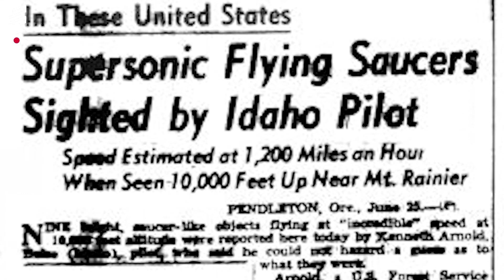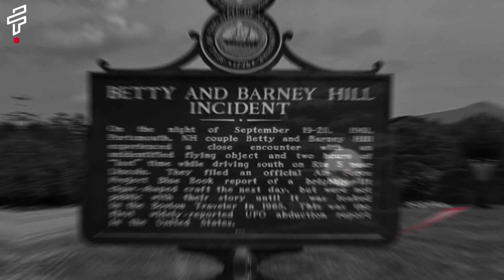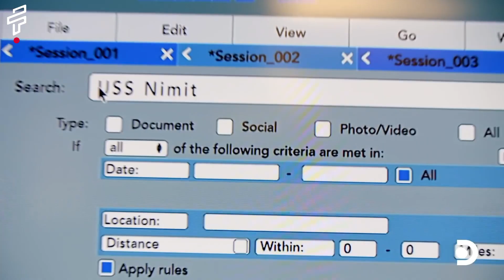The World's Most Mysterious UFO Encounters: 5 Unsolved Cases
UFO sightings have been reported for centuries, but there are a few that stand out as being particularly perplexing and unexplained. In this video, we will take a look at 5 of the most famous unsolved UFO sightings, and examine the evidence to see if we can shed any light on these mysterious events.

Timestamp

0:00 The World's Most Mysterious UFO Encounters: 5 Unsolved Cases Intro
0:31 Mystery Number 1: The Kenneth Arnold UFO Sighting
1:13 Mystery Number 2: The Roswell Incident
1:46 Mystery Number 3: The Betty and Barney Hill Abduction
2:28 Mystery Number 4: The Phoenix Lights: A Still Unsolved Mystery
3:04 Mystery Number 5: The USS Nimitz Encounter: A Mysterious Object in the Sky
3:50 The World's Most Mysterious UFO Encounters: 5 Unsolved Cases Outro

About Fact It-

At Fact It, we're your go-to destination for a fascinating fusion of facts, fun facts, mysteries, documentaries, gripping life stories, the latest in technology, and so much more.

Dive into the intriguing world of serial killers, explore the unexplained mysteries, and uncover life's remarkable stories. Whether you're a fan of top 9 facts, amazing discoveries, or the mind-blowing top 21 facts, we've got it all right here!

Our videos are designed to spark your curiosity, entertain your intellect, and ignite your passion for learning. Join us in this exploration of the unknown, the incredible, and the extraordinary. Don't keep this treasure trove of knowledge to yourself – share our videos with your friends and family.

This Video Is Also Related To:

Top 5 Unsolved UFO Sightings That Will Blow Your Mind
5 UFO Sightings That Remain Unexplained
UFOs: 5 Famous Cases That Are Still Baffling Scientists
The Truth Is Out There: 5 Unsolved UFO Sightings That Will Make You Believe
The Unknowns: Mystifying UFO Cases